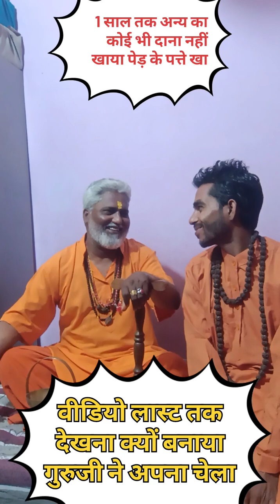1 साल तक अन्य त्याग दिया गुरु जी ने 🫣 जानिए गुरुजी की सच्चाई 🥰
1 साल तक अन्य त्याग दिया गुरु जी ने 🫣 जानिए गुरुजी की सच्चाई 🥰